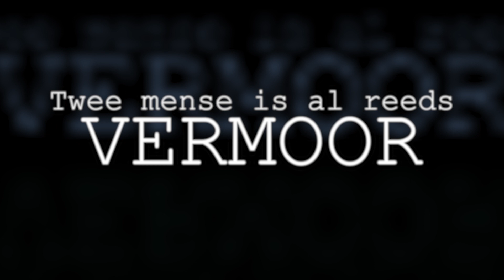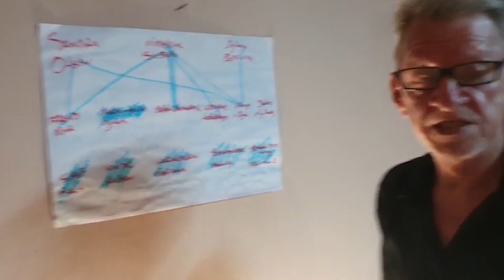VERTROU NIEMAND | Official Trailer (2020)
Official Trailer for "Vertrou Niemand": First ever afrikaans lockdown thriller movie.

Cast:
Pierre van Niekerk
Sias Esterhuizen
Phillip G Jacobs
Anne Smit
Jakes Myburgh
Marie-louise Gouws
Ninya Claassen
Erwin Farago
Armand Rossouw
Marianna van Rooyen
Anzel Viljoen
Mirinda Melville
Dylon Bothma
Floris Pretorius
Josine Grensemann
Dillen Verwey
Rentia Tukker
Venelee Labuschagne
Sarel Swanepoel
Arend Moll
Elize van Rensburg
Ruben Diedericks
Edwin Mathews

Extras:
Xander van Niekerk
Jacolien van den Berg
Vanessa Van Onselen

Crew:
Director, Producer & Written - Pierre van Niekerk
Co-Direct & Post-Production - Stephen Jacobs

This trailer was designed, created, edited and music by Stephen Jacobs/Why Steve.

Pexels (for free stock pictures & Videos)